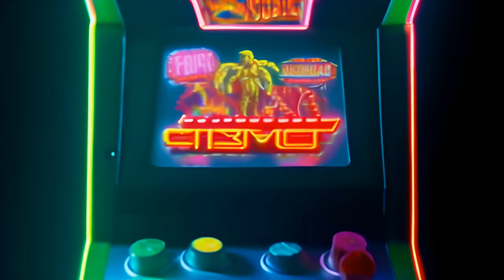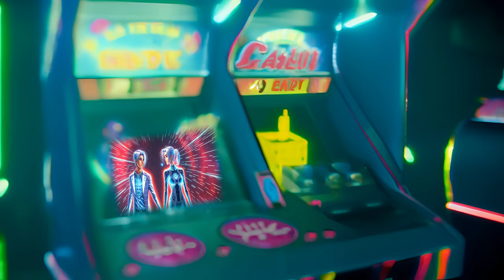Two Guys Bring An AI Female Companion to Life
Early Valentine SPECIAL - With a Space Logic Spin, this video was made bringing the Old and the New together, 1980s nostalgia, Synthwave Track, and Pixel Graphics.
made with @neuralframes and @Pika_Labs

Channel Partners @deepsurface @TIKITECHA-2095 @CyberMetalRecords @LofiLiving1980 @Twelvisten